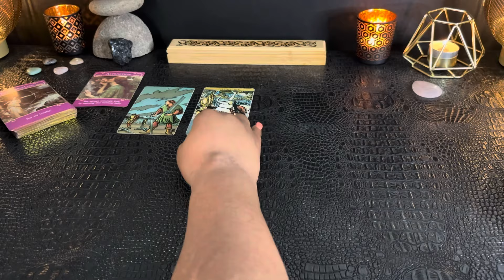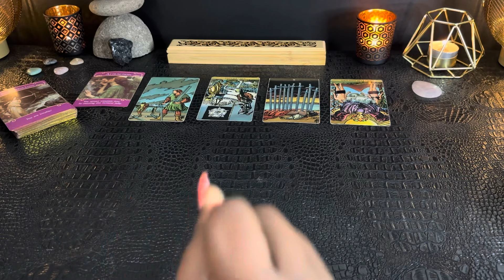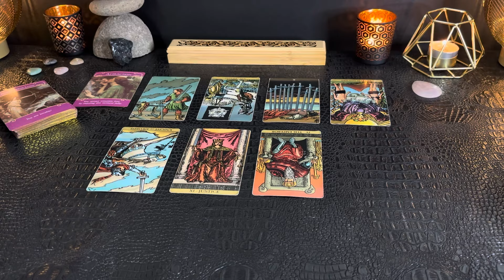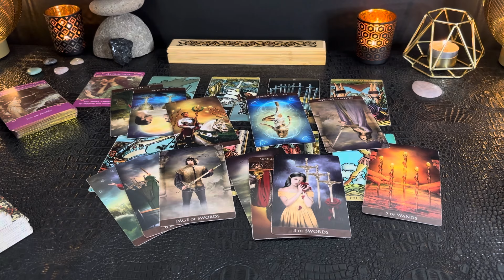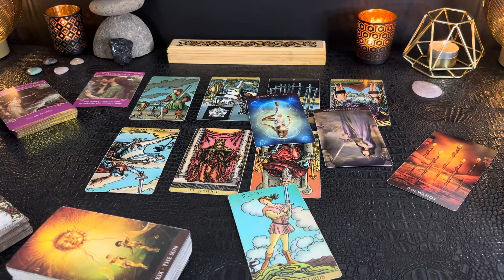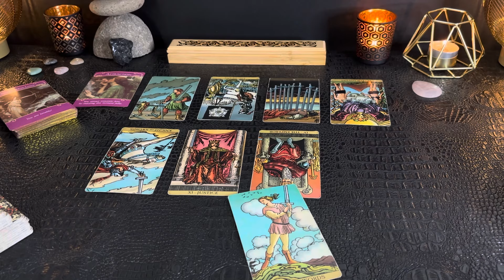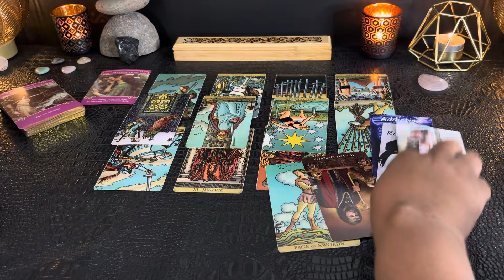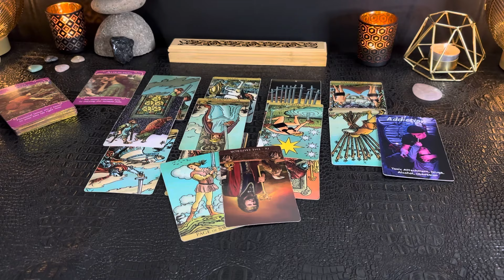CAPRICORN •THIS FREAK IS MAD AS H*LL! AND STALKING YOU! KARMA!• LOVE READ END OF JAN 2024